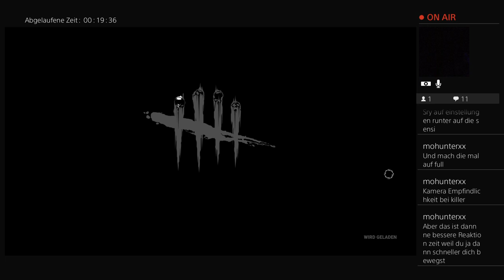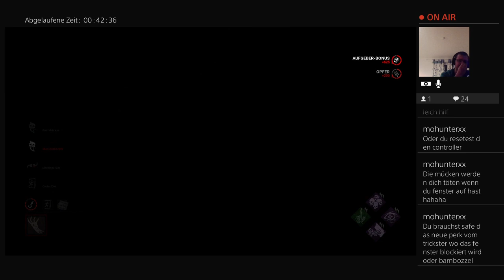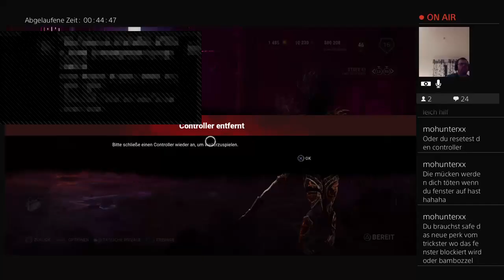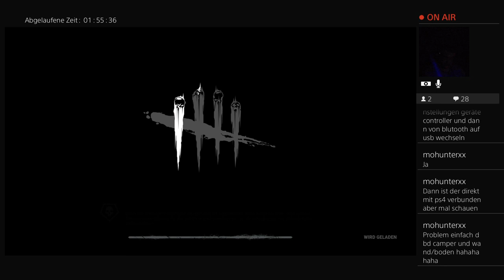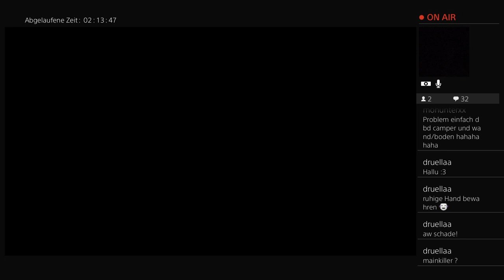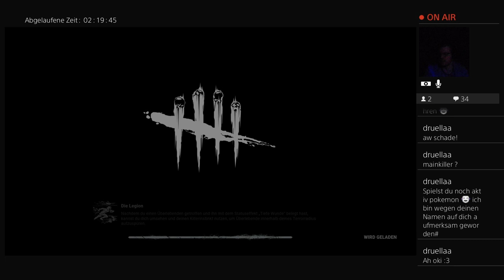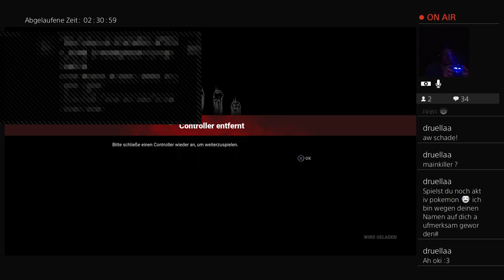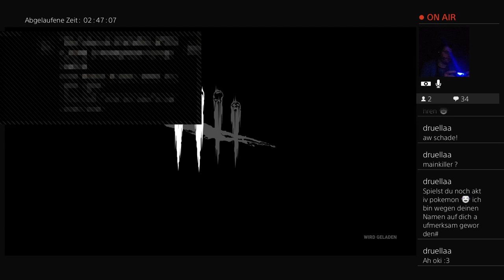[Ger/Ps4]Dead by Daylight -Frohe Ostern/Rift Grind Day 12 (früh)